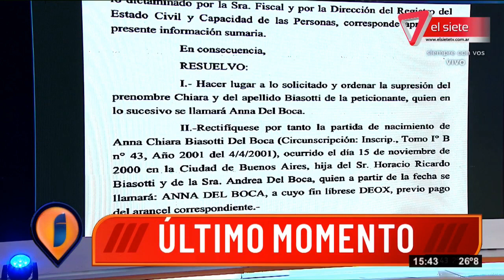👉LA HIJA DE ANDREA DEL BOCA SE SACÓ EL APELLIDO PATERNO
Anna la hija del Andrea del Boca se quitó el apellido paterno, Biasotti, y ahora se llama Anna del Boca.